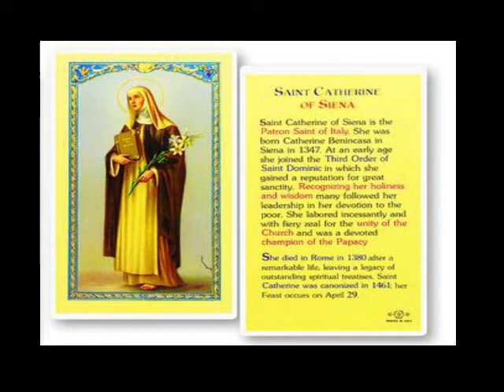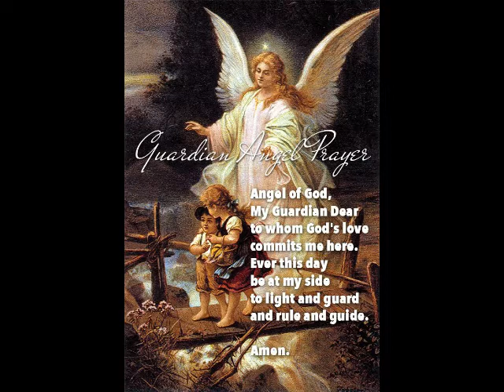Marunong na mag pray si gabinotchi // Saint Catherine of Siena Parish Samal, Bataan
Prayer to Guardian Angel by gabinotchi // Saint Catherine of Siena Parish Samal, Bataan